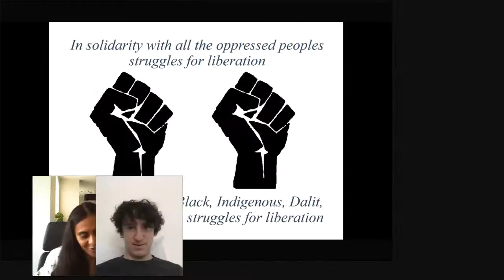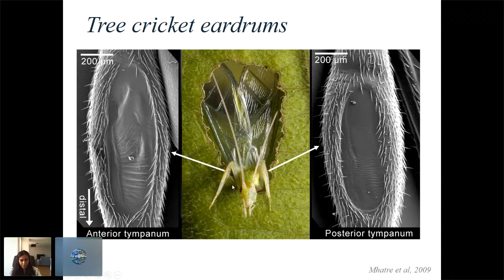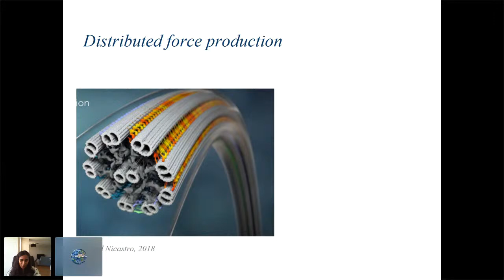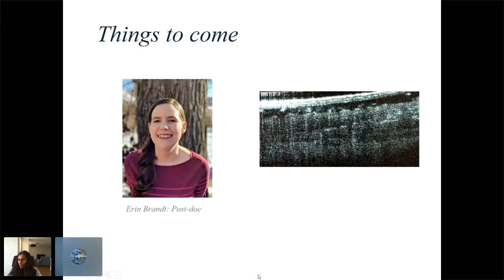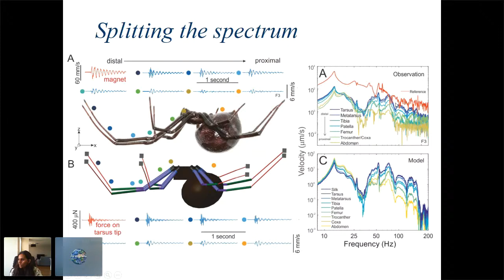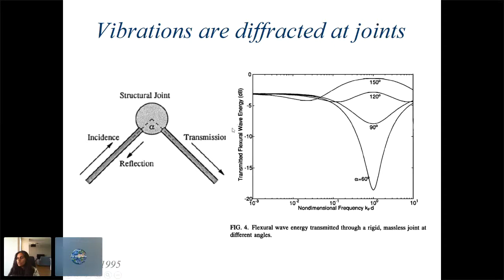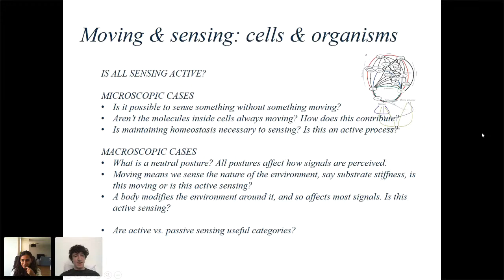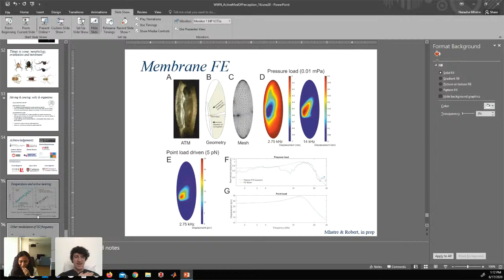World Wide Neuro Live